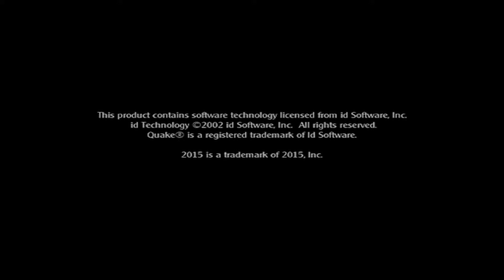Medal of Honor Allied Assault - Snowy Park - 27/02/2022